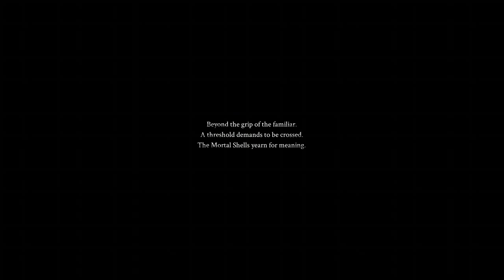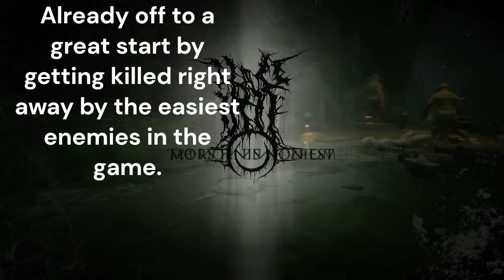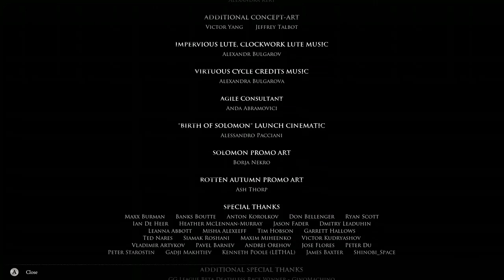Mortal Shell: The Difficult Journey of Pain and Suffering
A Foundling tries to get through Fallgrim as deadly bosses roam the lands.